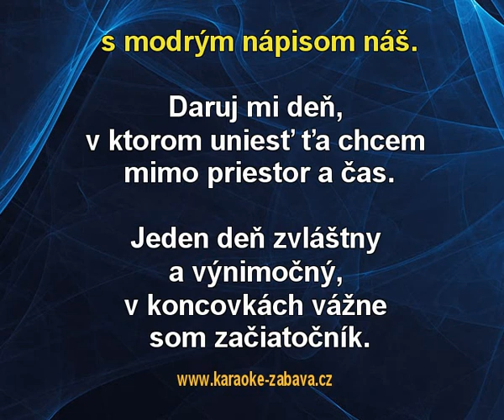Daruj mi svoj najkrajší deň - Gravis Karaoke tip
Karaoke ukázka ke skladbě Daruj mi svoj najkrajší deň, interpret: Gravis. Zakoupíš na (na karaoke DVD), (online) a (online).